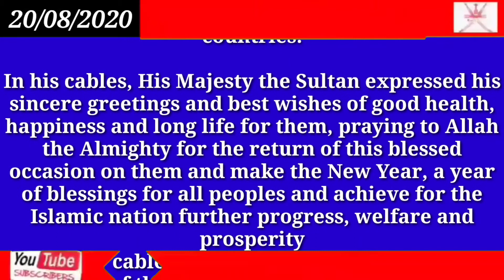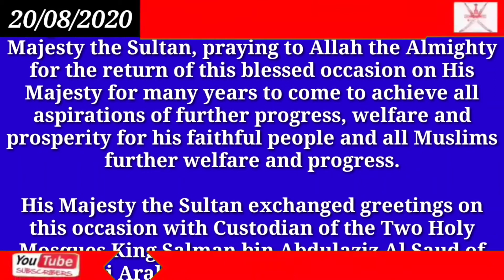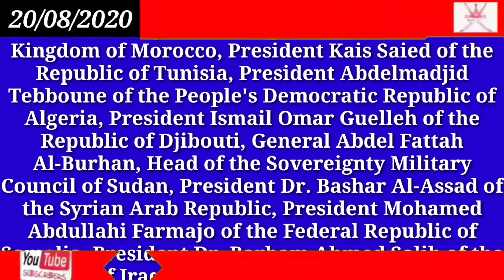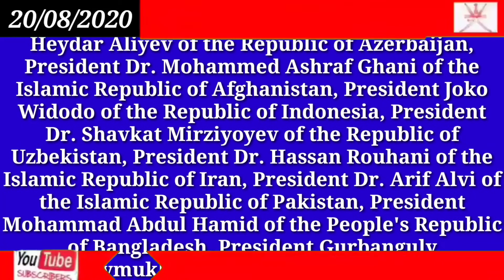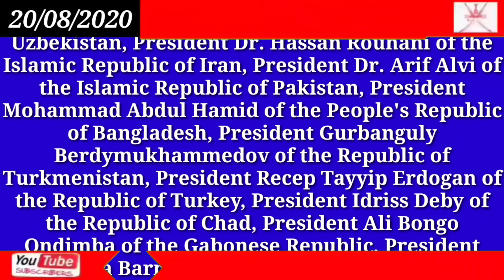Oman good news // Oman Government HM the Sultan exchanges New Hijri Year greetings with world lead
Oman

Government

HM the Sultan exchanges New Hijri Year greetings with world leaders